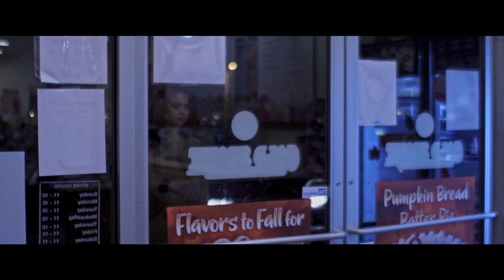Dylan Henson - Dime Piece [Official Video]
Dylan Henson - Dime Piece (Music Video) 4K
Produced by Palaze & Nikita
Directed by Jamal "Acee" Richardson & Dylan Henson
Edited by Dylan Henson
A Camera Operator: Jamal Richardson
B Camera Operator: Kavion Norman
Model: Zaira Cáceres (@zairacaceres_)
Shot on Sony A6600
Artwork Designed by Remain 3K

Cold Stone Creamery Location: 1089 Polaris Pkwy, Columbus, OH 43240